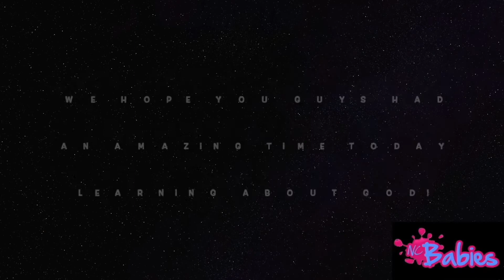NCKidz Sunday (10-12YRS) - 23 August 2020